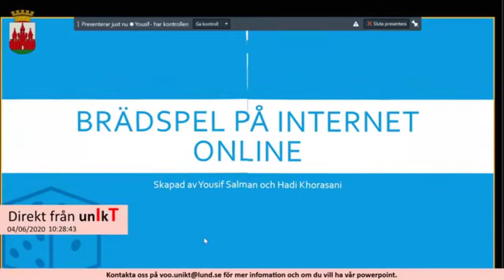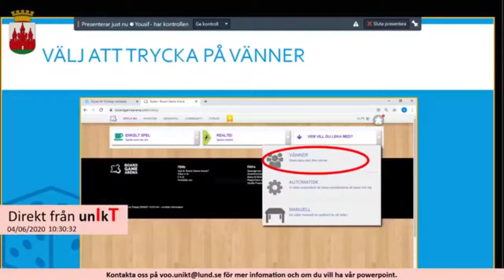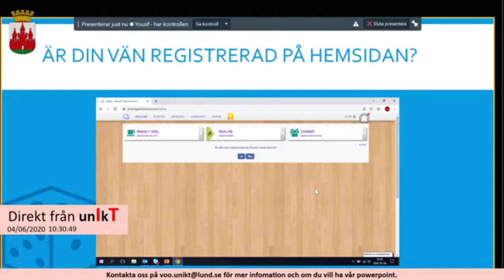unIkT Infomerar - Brädspel på distans